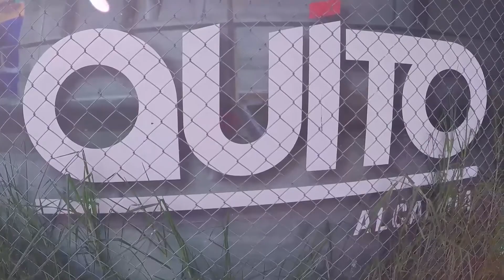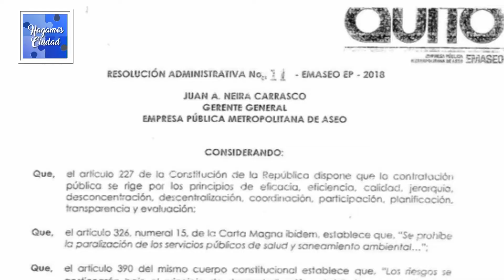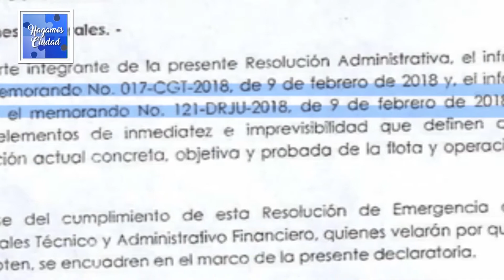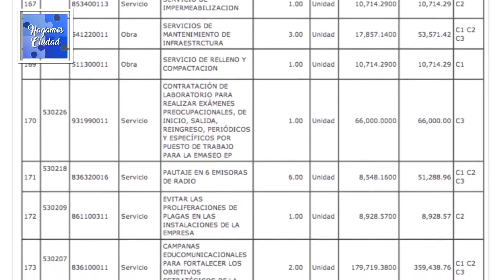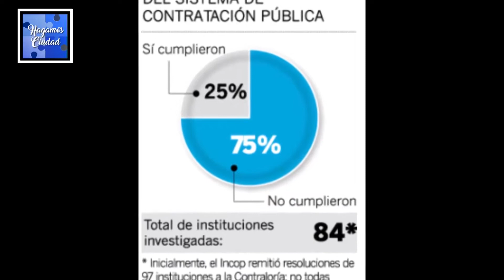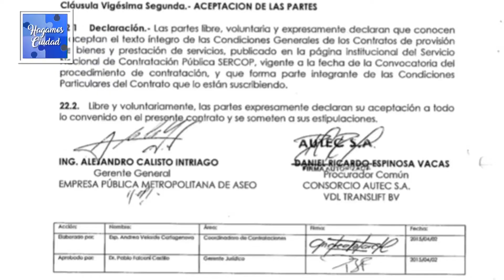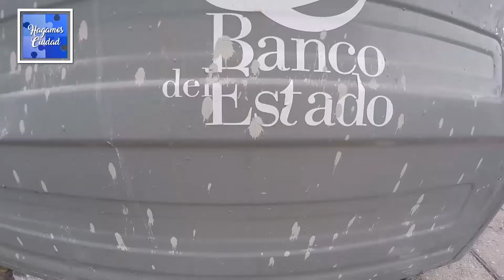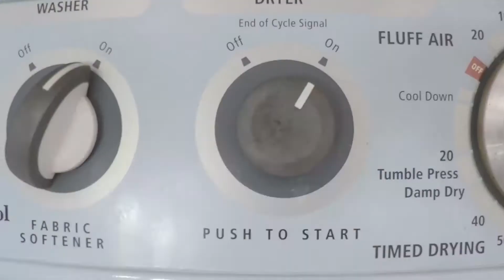Capítulo Uno - La crisis de la basura urbana en Quito durante el 2018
¿Que provocó la crisis de basura que casi se sale de control durante la alcaldía de Mauricio Rodas?